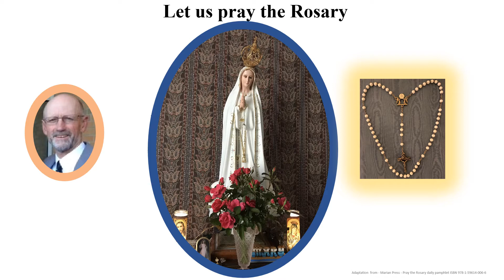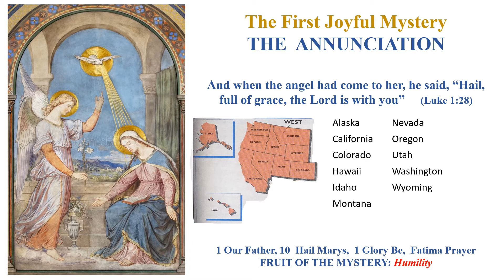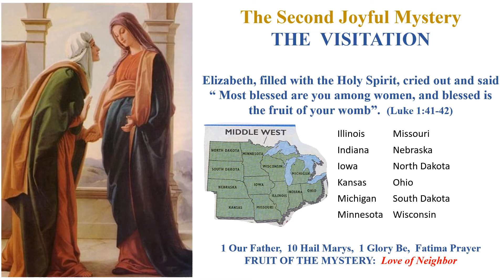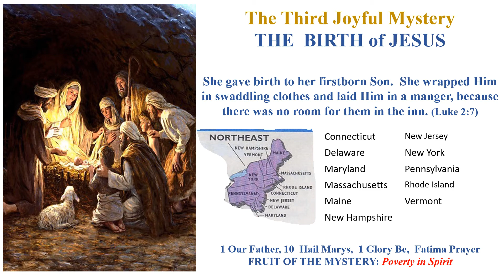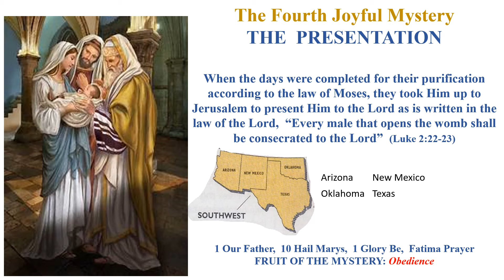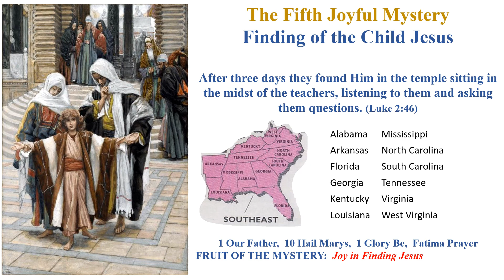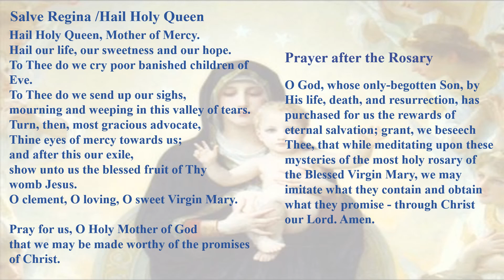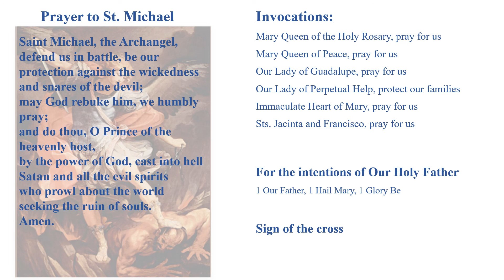Saturday Joyful Mysteries Rosary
Join us in the rosary before Mass or at any time.